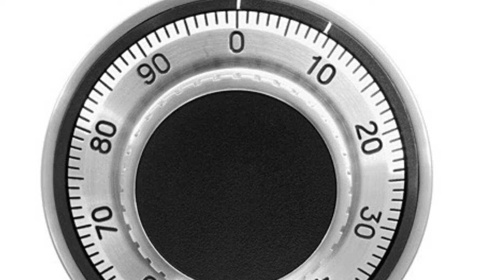CLOUT CLOUD. Got it on lock verse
On lock